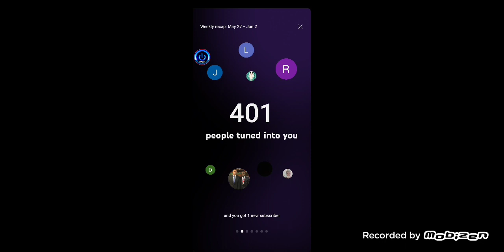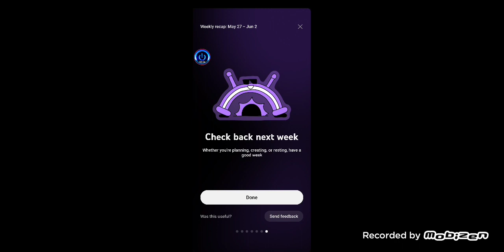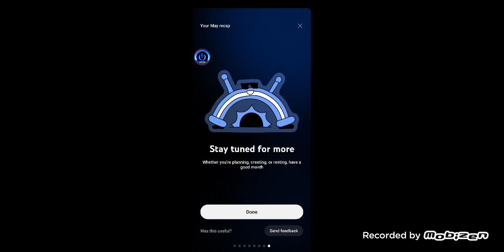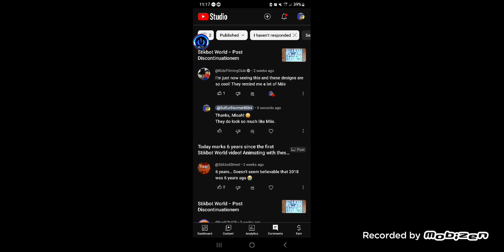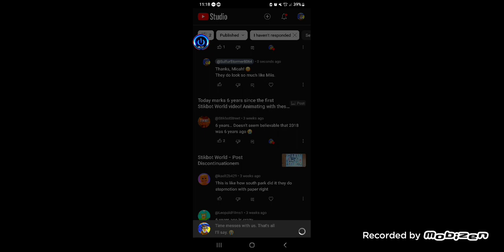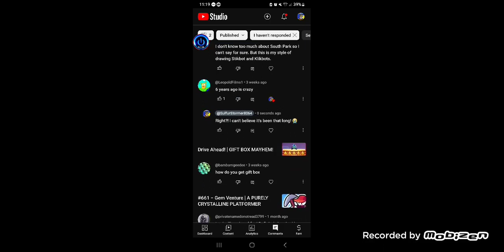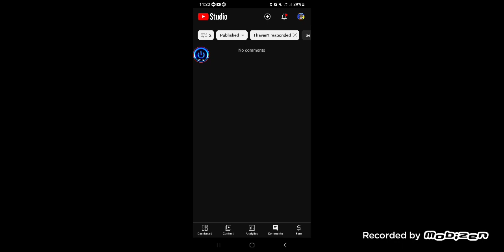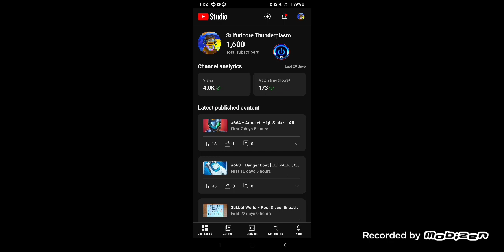Comment Reaction #48 | May 2024